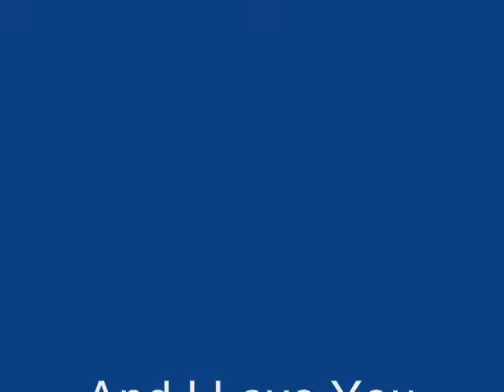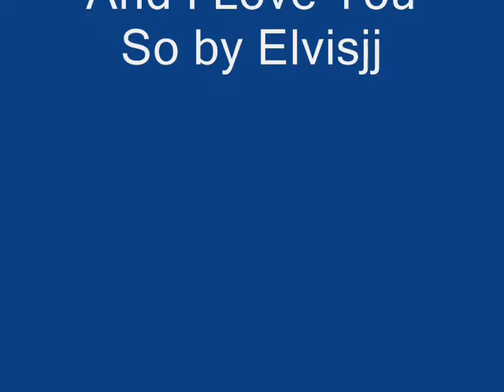And I Love You So by Elvisjj